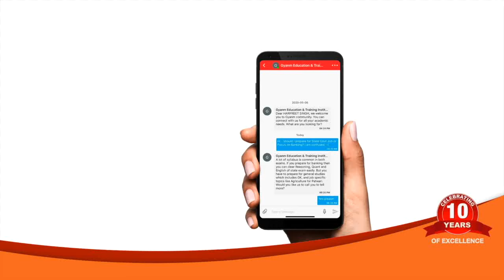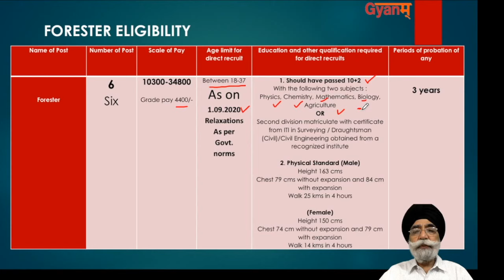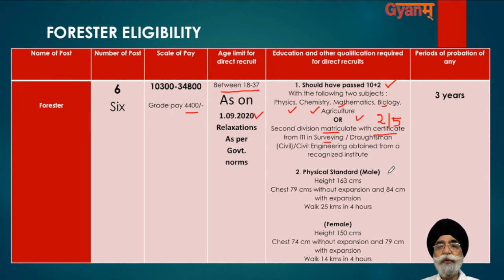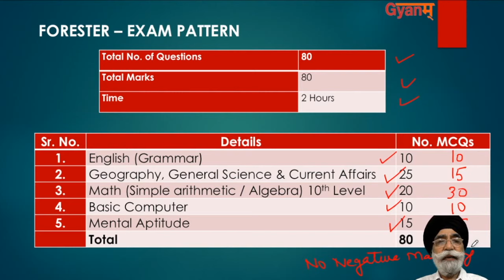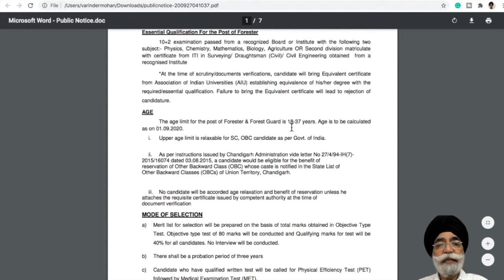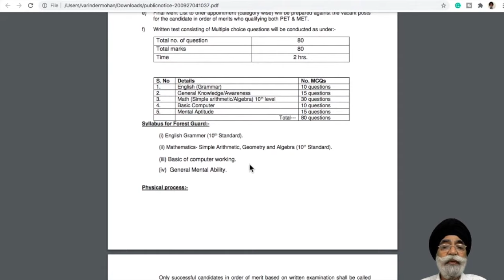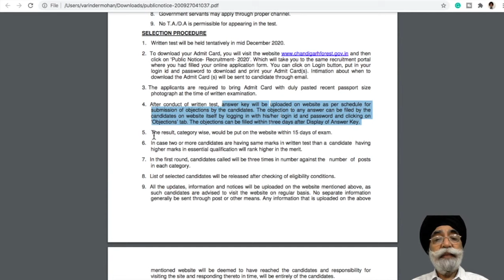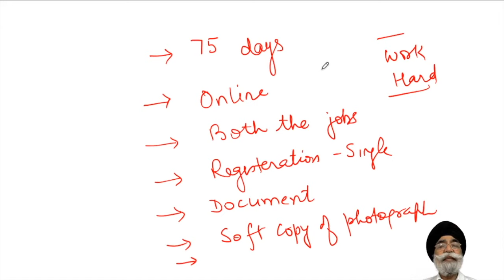Chandigarh Admin Recruitment 2020 | Forester and Forest Guard | More Details Call @ 9117-343434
Buy HP Clerk 2020 Exam | 10 Mock Test Series by Gyanm

For Our Online Courses feel free to reach @
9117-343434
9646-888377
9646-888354